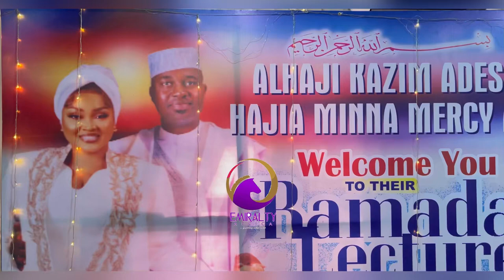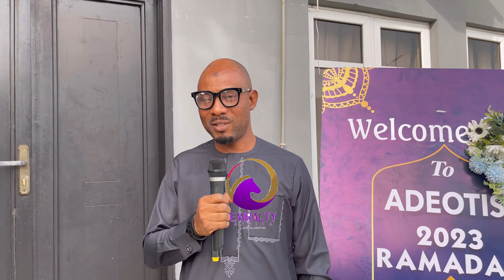MERCY AIGBE AND HUSBAND, ADEKAZ HOLD RAMADAN 2023 LECTURE AND IFTAR FOR FAMILY AND FANS IN LAGOS